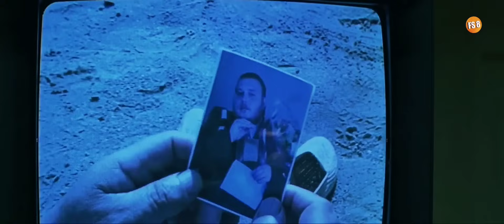JUAL DAGING SAPI GA LAKU, PRIA INI MALAH MENJUAL DAGING MANUSIA DAN LAKU‼️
Alur Cerita Film : THE GREEN BUTCHERS (2003)

TERIMAKASIH

ITEM TAMBAHAN
-Gorengan Ojolali